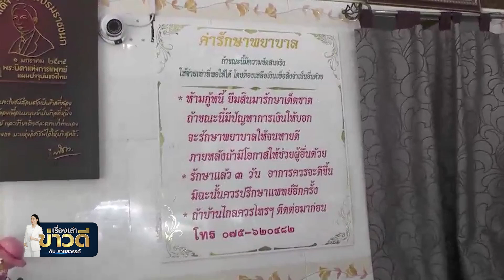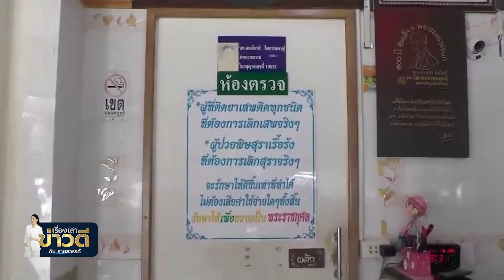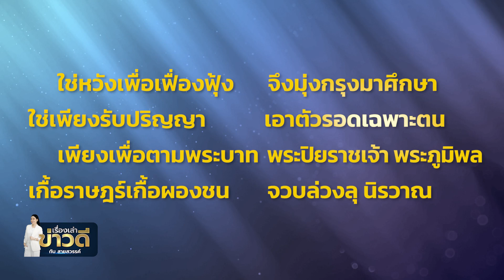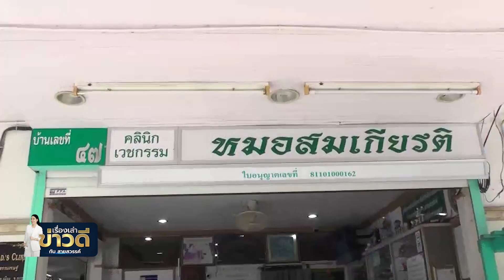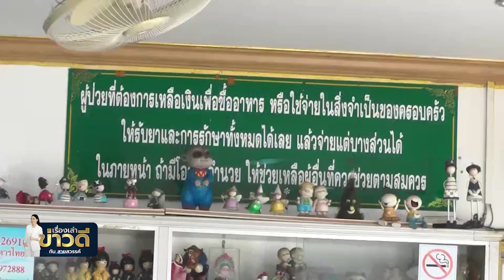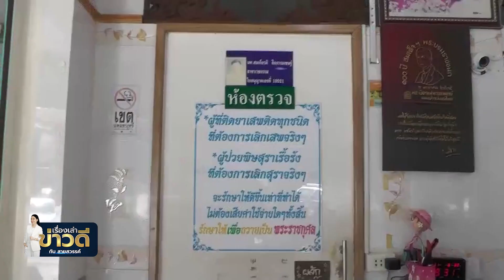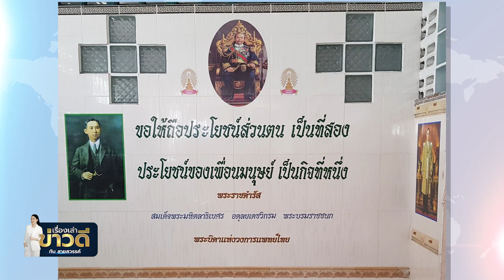เรื่องเล่าข่าวดีกับสายสวรรค์ วันที่ 17 มี.ค. 2566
รายการ เรื่องเล่าข่าวดี กับ สายสวรรค์  วันศุกร์ที่ 17 มี.ค. 2566

ฟังเรื่องราวแห่งแรงบันดาลใจจาก นายแพทย์สมเกียรติ กิจธรรมเชษฐ์ ศัลยแพทย์กระดูกและข้อ เจ้าของคลินิกหมอสมเกียรติ อ.เมือง จ.กระบี่ คุณหมอใจบุญที่เปิดคลินิกรักษาผู้ป่วยมากว่า 30 ปี โดยใครที่ไม่มีเงินค่ารักษาพยาบาลก็รักษาให้ฟรี ไม่คิดเงินแม้แต่บาทเดียว กับปณิธานในการเดินตามรอยเบื้องพระยุคลบาทในหลวงรัชกาลที่ 5 และในหลวงรัชกาลที่ 9

ติดตามได้ในรายการ เรื่องเล่าข่าวดี กับ สายสวรรค์
ตอน “หมอใจบุญแห่งเมืองกระบี่ รักษาฟรีแก่ผู้ยากไร้”
ออกอากาศวันศุกร์ที่ 17 มีนาคม 2566 เวลา 20:30 น.-21:00 น. ทางช่อง 5 HD